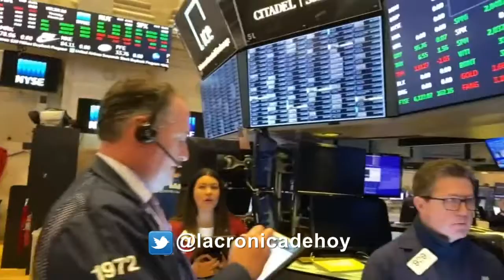Reserva Federal de EE UU anuncia compra ilimitada de bonos del Tesoro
La Reserva Federal (Fed) de Estados Unidos anunció este lunes que adquirirá un monto ilimitado de bonos del Tesoro y títulos respaldados por hipotecas para sustentar los mercados financieros en respuesta a la crisis causada por la epidemia de COVID-19